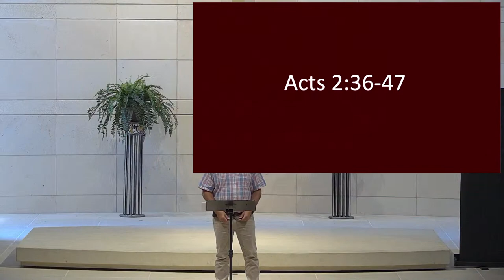All In // Brian M// Aug 20